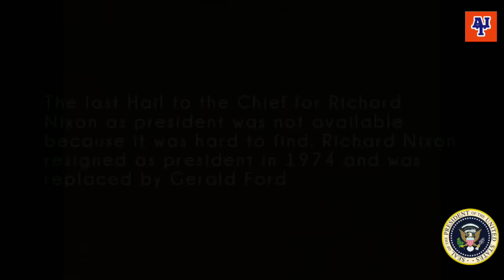US President and his last "Hail to the Chief" in office | From Truman (1953) to Trump (2021)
I've done something similar with this video before but it was his first "Hail to the Chief" after the oath of office. many have suggested making the latter as well. and before that I made the last one at the funeral, and this is his last "Hail to the Chief" as President of the United States, from President Harry Truman attending Dwight Eisenhower's inauguration in 1953 to Donald Trump in 2021 after taking office in the 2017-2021 period. In this video for the period 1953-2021 only President Richard Nixon is not available, because he resigned before his term expired, and of course there is a substitute for a little comedy (don't be surprised) because it is just a joke ...

list:
0:00 Intro (Four ruffles and flourishes)
0:11 Last for Harry S. Truman
0:47 Last for Dwight Eisenhower
1:18 Last for John F. Kennedy
2:03 Last for Lyndon B. Johnson
2:37 not available for Richard Nixon
2:40 Last for Gerald R. Ford
3:12 Last for Jimmy Carter
3:46 Last for Ronald Reagan
4:25 Last for George H.W. Bush
5:04 Last for Bill Clinton
5:39 Last for George W. Bush
6:16 Last for Barack Obama
6:54 "Last" for Donald Trump